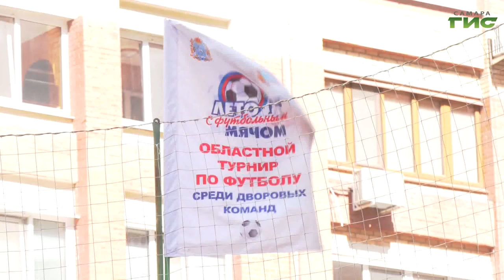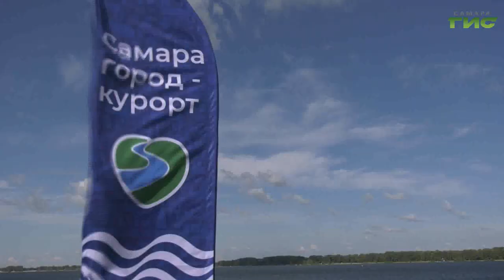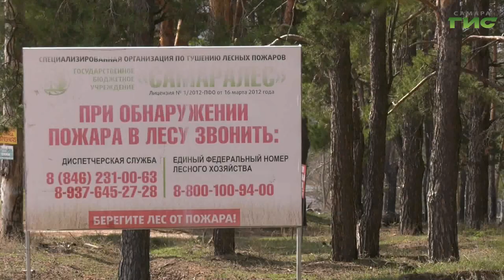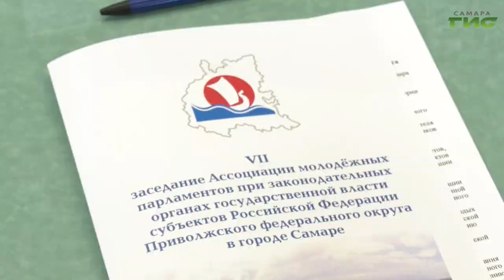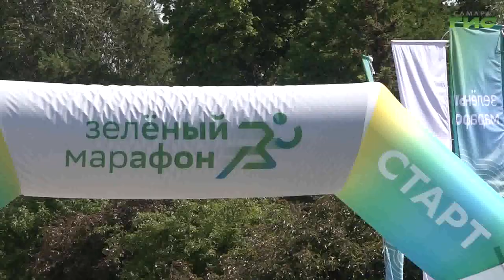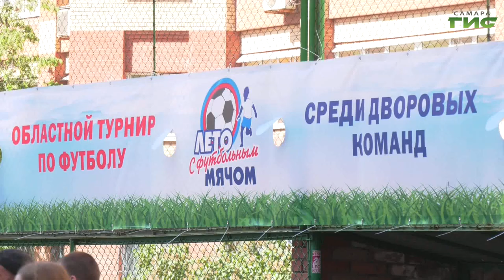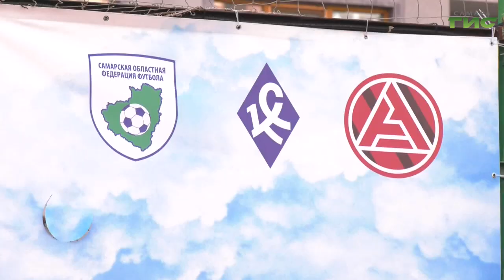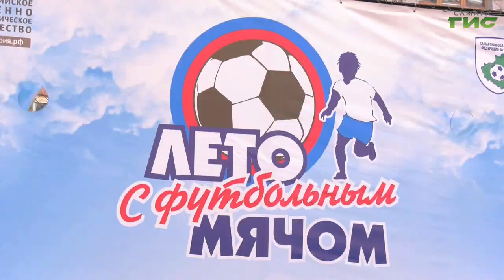"События" от 03.06.2024 (вечер)